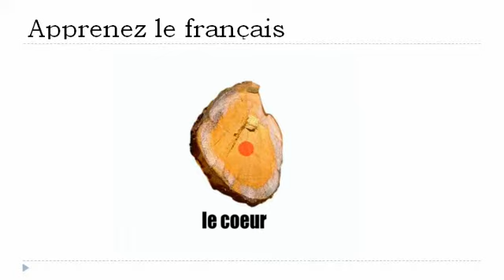שיעורי צרפתית חינם = גזעו של העץ